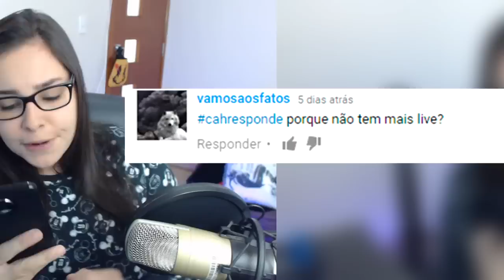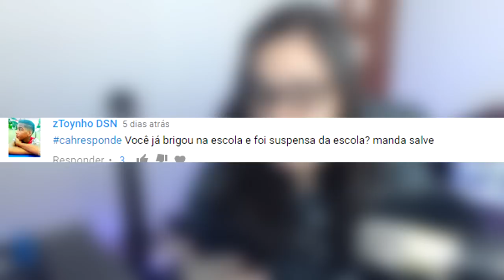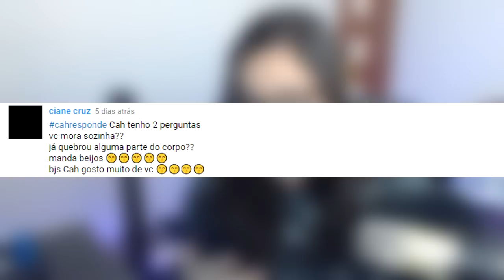O QUE O AGENTE É MEU? CahResponde 3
VÍDEOS NOVOS TODOS OS DIAS ÀS 11:15, 12:40, 17:40 E LIVE 19:40

Participantes